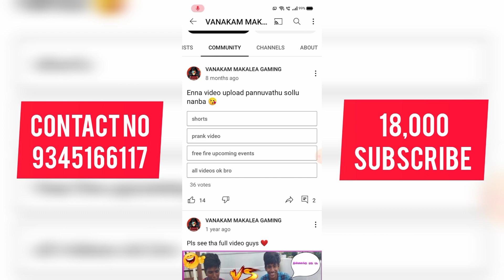🔴YouTube Channel Sale Tamil | YouTube Channel Sell | Monitization YouTube Channel Sale | Trusted 🤑💯